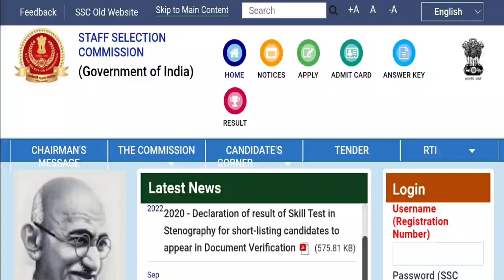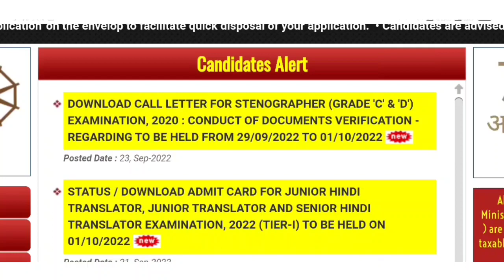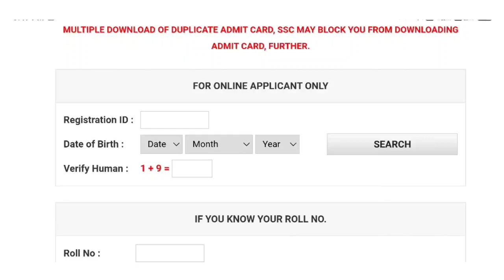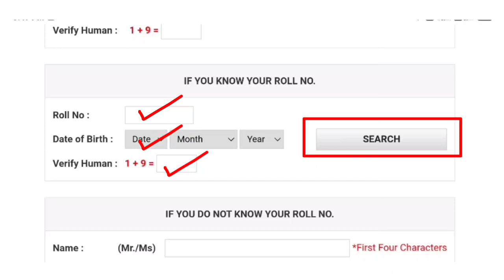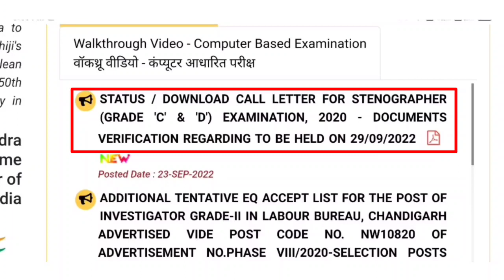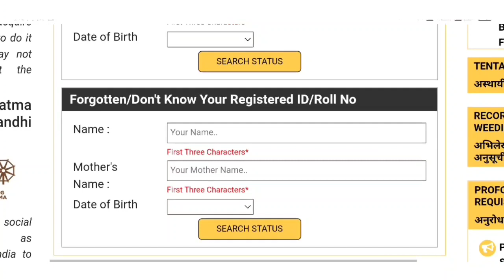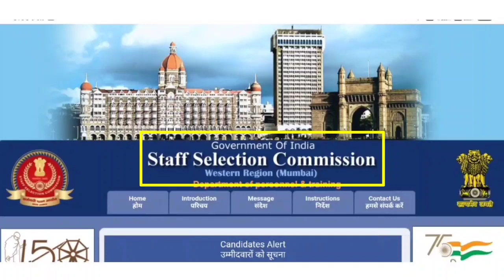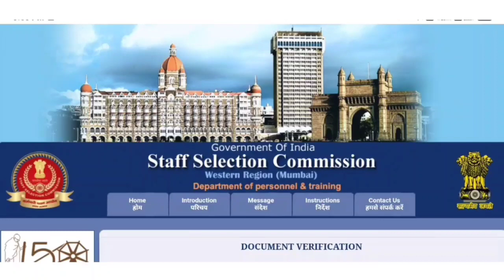SSC Stenographer Grade C And D 2020 || Document Verification Call Letter Download || WR CR NWR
In this video I have shared about how to check status and how to download admit card or call letter for Central region north western region chandigarh and western region mumbai to documents verification of staff selection commission Stenographer Grade C and D 2020 in detail step by step in hindi

Steno Grade C And D 2020 DV Call Letter Download Kaise Kare || Western/Central/North Western Region @pradeep01023

                     - Thankyou -